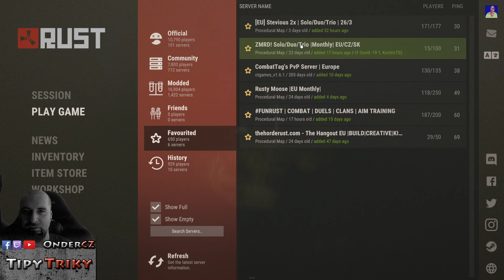🛠 Nejoblíbenější báze?! RUST TIPY 2020 #8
Připrav se na sarkastický humor, hraní s diváky a řadu nečekaných situací. Sdílej, odebírej, likuj a komentuj, díky... :)